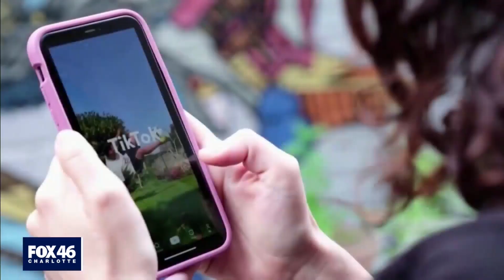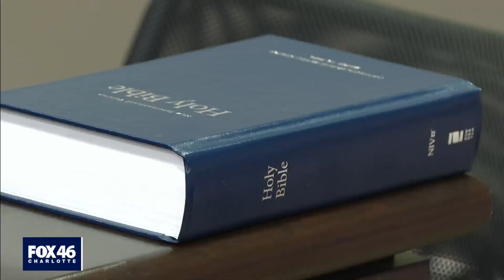York County judge sends stern message to students about TikTok challenges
The latest TikTok craze has students damaging school property and even striking teachers, but a York County judge says this is not going to fly on his watch.